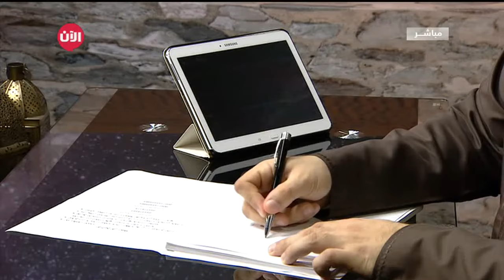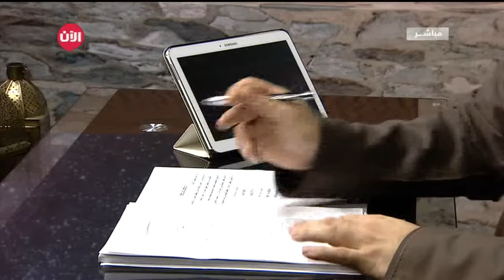عالم رؤى - تفسير رؤية الطلب بشكل عام في المنام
- من رأى في المنام كأنه يطلب شيئا فإنه ينال مناه لما قيل من طلب شيئا ناله.
- أما من رأى أن أحدا يطلبه فإن هم يصيبه والله أعلم.
- ربما دلّ الطلب على العلم أو العمل أو المال.
- من رأى شخصاً قبيح الصورة يطلبه فذلك أمر يكرهه.
- إذا حلمت أنك تطلب الإحسان من أحدا فهذا يعني أنك سوف توضع في مواقف مربكة.
 ولكن عن طريق مثابرتك سوف تسترد موقفك الحسن بأكمله.
- إذا كان الطلب جائراً فربما سترتقي في مهنتك.
هكذا فسّر بعض مفسّري الأحلام رؤية الطلب في المنام  والله أعلم.